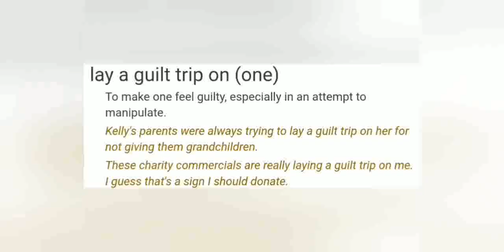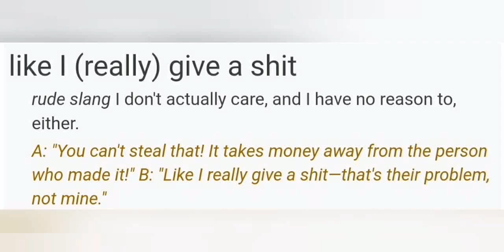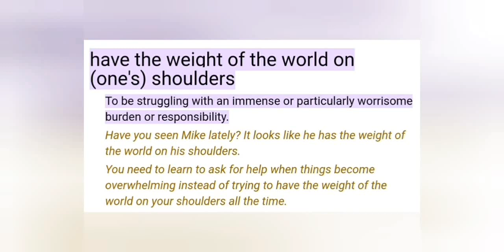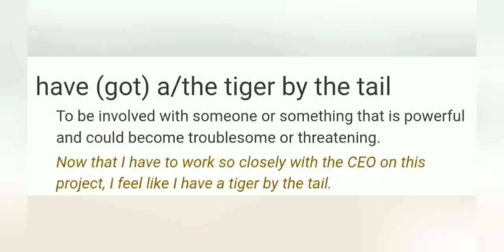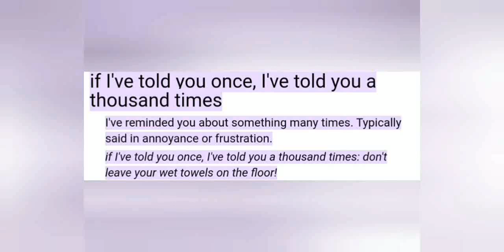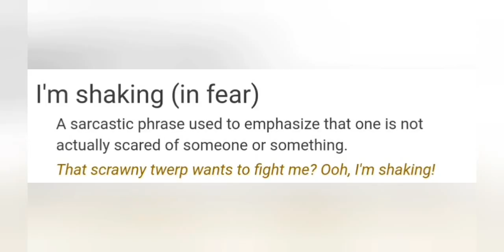A collection of American slang and idioms.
●  go green on so in. to turn against someone;
to move against someone; to get angry at
someone; to rage at someone.

●go home in a box in. to be shipped home
dead.  You had better be careful on this
camping trip, or you’ll go home in a box.

● go off the deep end in. to do or experience
something in the extreme: to fall
madly in love, to go crazy, to commit suicide, to fly into a rage, etc. I saw what
he had done, and I just went off the deep
end. I was in a blind rage and didn’t know
what I was doing.

● God willing and the creek don’t rise
and GWATCDR phr. & comp. abb. If we
are lucky.  I’ll be there, GWATCDR.

● half a bubble off plumb phr. giddy; crazy. Tom is just half a bubble off plumb, but
he is all heart.

● have a tiger by the tail tv. to have become
associated with something powerful and
potentially dangerous. (Have got can replace have.)  You have a tiger by the tail.
You bit off more than you could chew.

●  Here’s mud in your eye. sent. I salute you.
(A jocular drinking toast.)  Here’s mud
in your eye. Bottoms up!

●  high, wide, and handsome mod. happy;
carefree.  Willy is high, wide, and handsome
after his great triumph.

●  hook, line, and sinker mod. totally.  They
believed every word hook, line, and sinker.

●  If the shoe fits, wear it. and ITSFWI sent.
& comp. abb. If this applies to you, do
something about it.  Maybe this applies
to you. ITSFWI

●  if I’ve told you once, I’ve told you a
thousand times phr. I know I have told
you many, many times.  If I’ve told you
once, I’ve told you a thousand times, don’t
lean back in that chair

●  How does that grab you? interrog. What
do you think of that?  Looks good, okay?
How does that grab you?

●  just what the doctor ordered n. exactly
what is needed.  This nice cool beer is just
what the doctor ordered.

●  It don’t make (me) no nevermind. phr. It
doesn’t matter to me.  Go ahead! Do it!
It don’t make me no nevermind.

●  I’m shaking (in fear). sent. You don’t really
frighten me at all. (A mocking response
to a threat.)  Your threats really scare me.
I’m shaking in fear.

●  Keep out of this! exclam. Mind your own
business!  This is not your affair. Keep out
of this

●  laughing academy n. a mental hospital; an
insane asylum.  About four years in the
laughing academy would get you straightened out

●  Keep your hands to yourself. 1. sent. Do
not touch things that are not yours.; Do
not touch breakable things. (Said to a
child.)  You can look, but don’t touch.
Keep your hands to yourself

●  and lay a guilt trip on someone tv.
to attempt to make someone feel very
guilty.  Why do you have to lay a guilt trip
on me? Why don’t you go to a shrink?
Keep your problems to yourself. Don’t lay
a trip on me!

●  lay it on the line tv. to speak very frankly
and directly.  I’m going to have to lay it
on the line with you, I guess.

●  lay some sweet lines on so and put
some sweet lines on so tv. to speak
kindly to someone; to soft soap someone.
I just laid some sweet lines on her, and
she let me use her car.

●  Like it or lump it! exclam. Give up!; Shut
up!; Accept it or go away! (See also Lump
it!)  If you don’t want to do it my way, like
it or lump it

●  Like I really give a shit! and LIRGAS exclam.
& comp. abb. I really don’t care.
(Usually objectionable.)  You are telling
me this why? LIRGA

●  like death warmed over mod. horrible;
deathlike.  A tall, black-garbed gentleman
lay there, looking like death warmed over.

●  long arm of the law n. the police; the law.
(See also arm.)  The long arm of the law
is going to tap you on the shoulder some
day, Lefty

●  look after number one in. to take care of
oneself first. (See also number one.)  It’s
a good idea to look after number one. Who
else will?

●  Look (at) what the cat dragged in! imperative
Well, look who has just arrived!
Look what the cat dragged in! I thought
you would never get here.